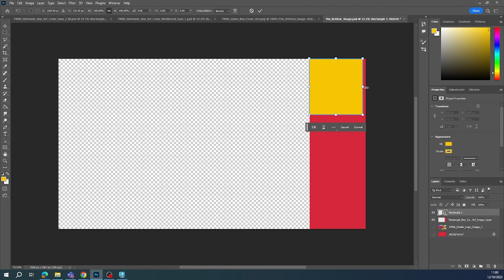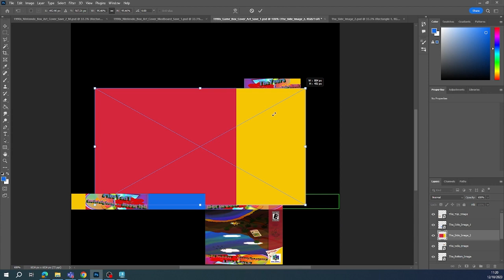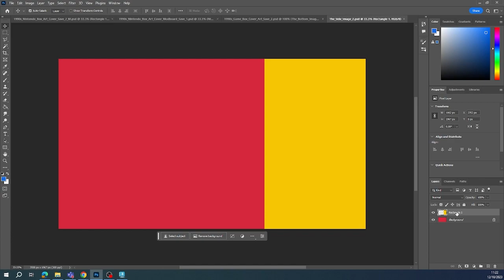My The Years Between video game box cover artwork final design